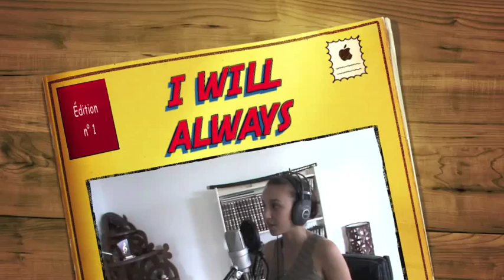Julie Domitile (COVER) I WILL ALWAYS LOVE YOU Whitney Houston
Julie Domitile, joli ti grain de voix de 14 ans, puissante. Découverte.